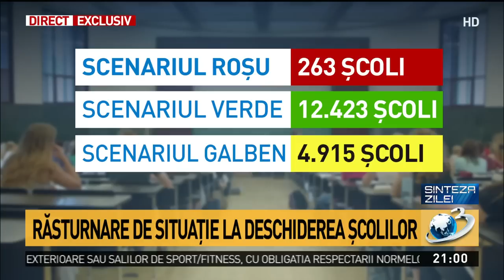Întrebarea bizară cu care ministrul Monica Anisie i-a lăsat cu gura căscată pe jurnaliștii car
Întrebarea bizară cu care ministrul Monica Anisie i-a lăsat cu gura căscată pe jurnaliștii care au așteptat-o duminică seară